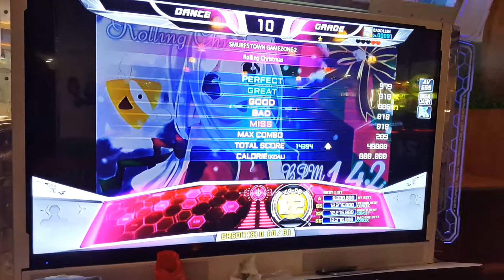Rolling Christmas CO-OP X2 | SOLO (ONE PERSON) PLAY CHALLENGE !! STAGE PASSED !!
PUMP IT UP PRIME 2
CO-OP X2 STEP
SOLO PLAY/ ONE PERSON CHALLENGE
■ Song: Rolling Christmas
■ Artist: Banya
■ Player: BADDLESN
Normal Judgement

[VIETNAM]

► More PIU artworks here:
Gyo Design+

*** BOSS_PIUVN Team ***